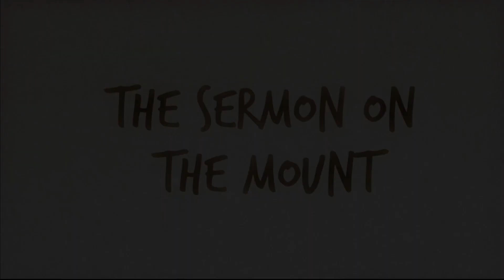Sermon on the Mount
Activity Sheets